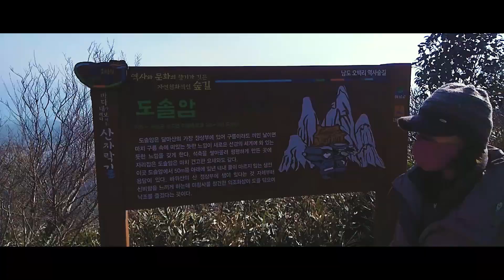[3분 순삭] 해남 달마산 도솔암 vlog